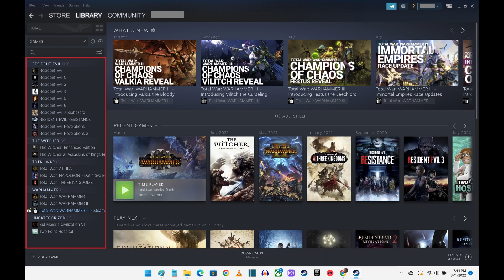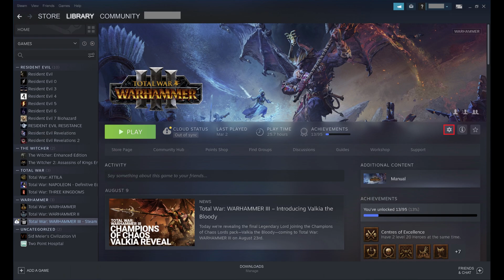How to Turn Off Steam Game Automatic Updates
In this video I'll show you how to turn off Steam game automatic updates.

Timestamps:
Introduction: 0:00
Steps to Turn Off Steam Game Automatic Updates: 0:32
Conclusion: 1:54

Video Transcript:
If you have a big library of installed Steam games, the constant updates can be a drag on your computer's resources, and even negatively impact the performance of other games you're playing. While Steam doesn't let you disable updates entirely, one option is to turn off automatic Steam game updates, and only install updates when you go to launch that game.

Now let's walk through the steps to turn off Steam game automatic updates.

Step 1. Launch the Steam app on your computer. You'll land on your Steam home screen.

Step 2. Find the Steam game you want to turn off automatic updates for in the menu on the left side of the screen, and then click that game. The information screen for that game will be displayed.

Step 3. Click the "Settings" icon in the menu at the top part of this screen. A menu is displayed.

Step 4. Click "Properties" in this menu. A window pops up.

Step 5. Click "Updates" in the menu on the left side of the screen. Updates options are shown on the right side of the window.

Step 6. Find the Automatic Updates section, and then click to expand the drop-down menu in this section. You'll see options to always keep the game updated, only update the game when you launch it, or auto-update this game as soon as updates are available.

Step 7. The only option not associated with automatically updating your Steam game is to only update this game when you launch it. Click to choose this option. Going forward this Steam game will no longer automatically update, but will only update when you launch it.